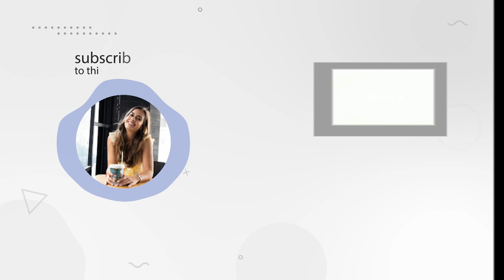What Happens When You Try Ayahuasca? Spilling The Tea On The Good, The Bad & The Ugly.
What Happens When You Try Ayahuasca & How To Prep For It?

In this video, I cover everything you need to know about Ayahuasca medicine. I will go through what it is made of, how it's prepared, its effects on your mind and body, what to expect during a ceremony, and how to choose the right place to do it.

I will also share my personal experience and some tips on how to best prepare for it (including what diet you should follow beforehand) and how to work through your emotions post-experience.